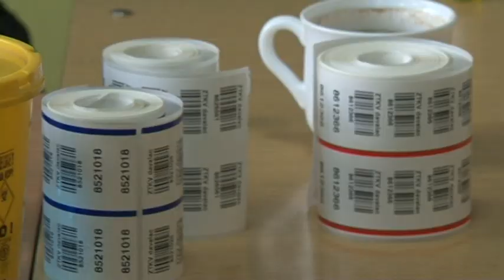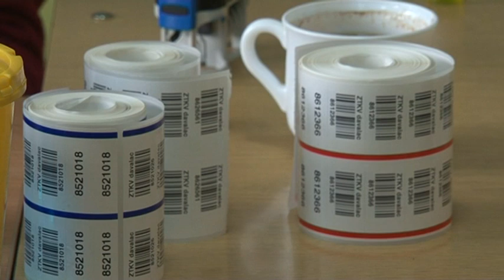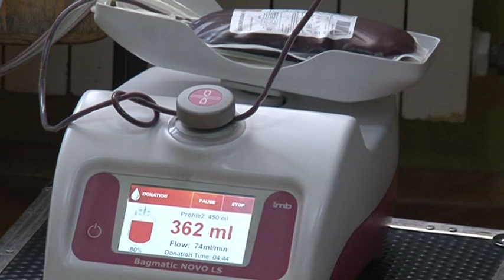U prvoj ovogodišnjoj akciji dobrovoljnog davanja krvi 81 davalac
Prvoj ovogodišnjoj akciji dobrovoljnog davanja krvi odazvalo se ukupno 93 a krv je dao 81 sugrađanin. Akcija je najpre organizovana u Kovačici gde je krv dalo 48 dobrovoljnih davalaca a zatim i u Padini gde je ovu dragocenu tečnost doniralo 33 meštana.
Hvala na poseti. Zapratite nas i budite obavešteni o novim video klipovima koje svakodnevno postalvjamo na naš kanal koje prate aktuelnosti u opštini Kovačica.